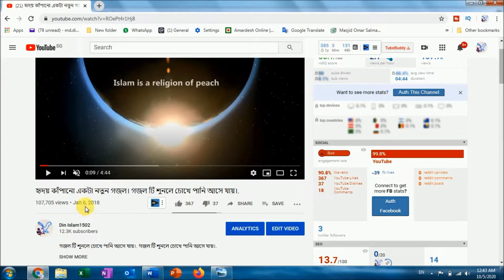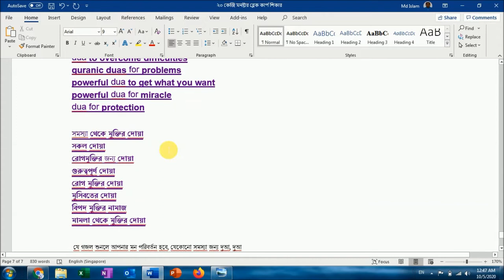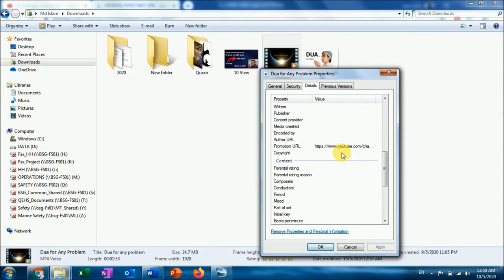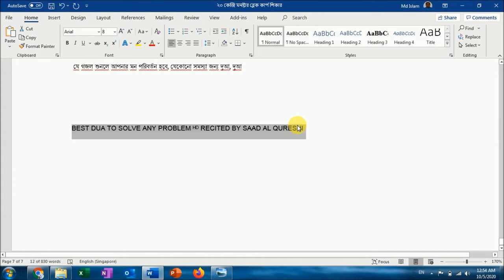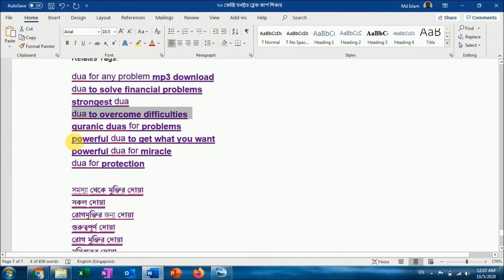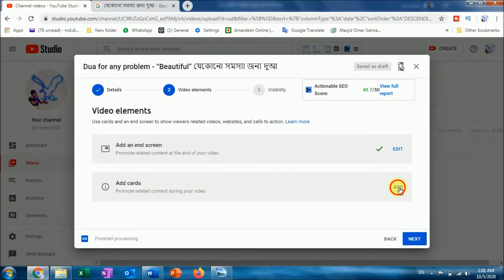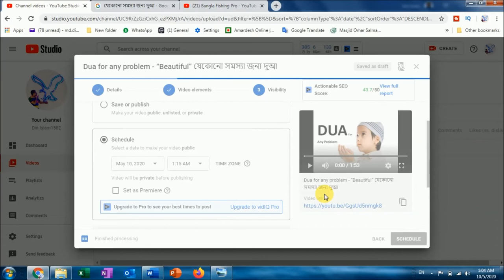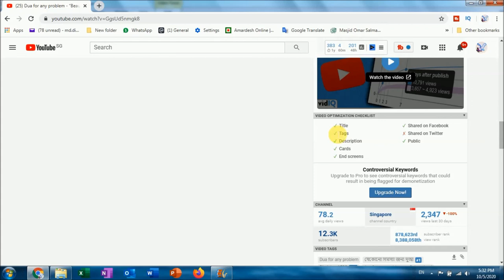How to get more subscribers and views 2020 | Easy tips for more view | "Exclusive"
100% Guarantee from 10 views to 1000 views. In this video, want to show you how to get more subscribers and views by proper way  uploading of video and get full SEO.

Related Tags: how to get more subscribers and views on youtube 2020,